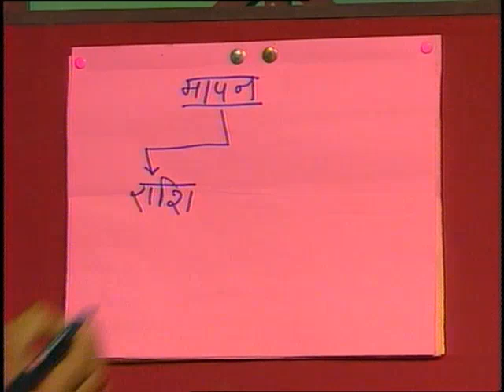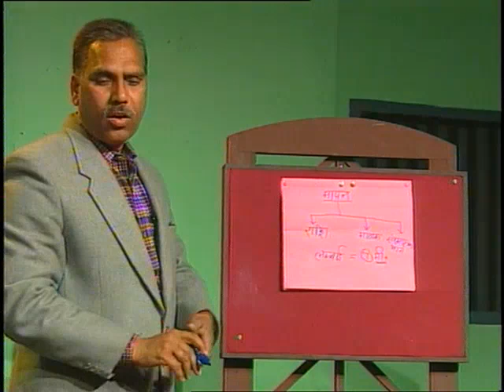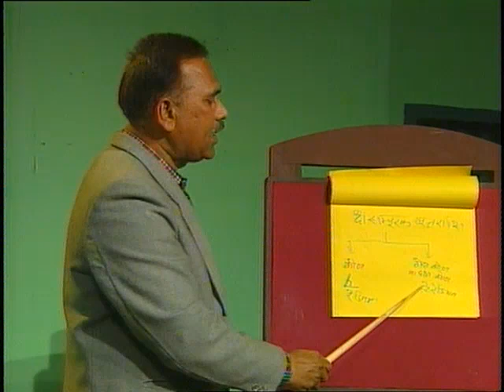Mapan ( मापन )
इस कार्यक्रम में मापन, मापन के प्रकार तथा मापन की प्रक्रिया को विस्तारपूर्वक बताया गया है।